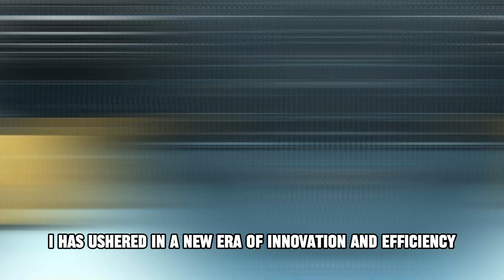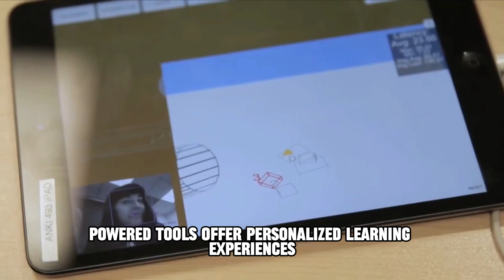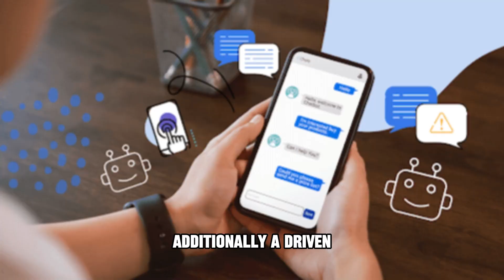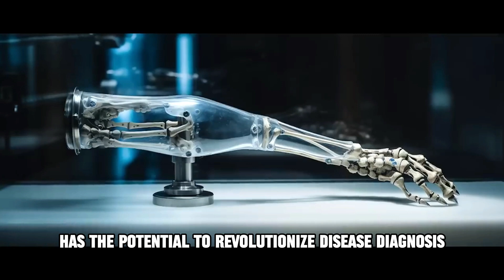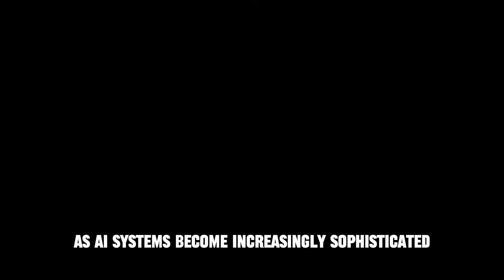AI's Vision For Humanity: Predictions And Implications For The Future | TheFutureIsNow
Are you curious about how AI will shape our future? This video dives into AI predictions for humanity, exploring the exciting possibilities and challenges we face.

This video delves into AI's potential to transform various industries, from healthcare to education, and its impact on society. Learn about the ethical considerations, the future of AI in sustainability, and how AI can enhance human collaboration.

0:00 Introduction
0:45 AI's Role in Healthcare
3:15 AI in Education
5:30 AI and Sustainability
8:00 Ethical Considerations
10:30 Future of AI and Human Collaboration
12:00 Conclusion

This video is about AI's Vision For Humanity: Predictions And Implications For The Future. But It also covers the following topics:

AI Predictions For Education
AI And Sustainability
AI Ethical Considerations

Video Title: AI's Vision For Humanity: Predictions And Implications For The Future | TheFutureIsNow

🔔Ready to explore the endless possibilities of AI and future tech?

✅  About TheFutureIsNow.

Welcome to TheFutureIsNow, where we explore all things AI and future tech! Get into current tech trends, investments, and predictions about how AI will shape our world.

Whether it's robotics or the next big tech breakthrough, our channel is your go-to for staying ahead in the ever-evolving world of technology.